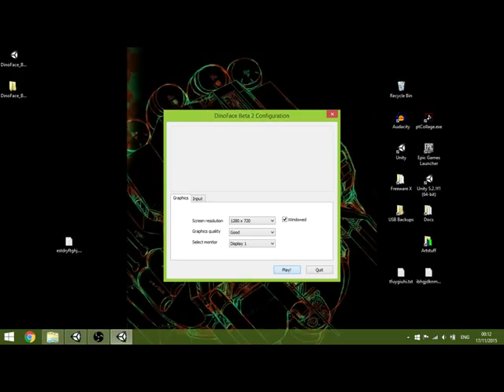Dinoface Beta Gameplay Demo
Just a quick playthrough of the latest demo version of "Dinoface", a horizontal shooter game created in Unity 5 as the first assignment for the BAGD course XB2178 class.

It has three levels, three usable weapons, two enemy types and one giant boss. All music is original, created using Pxtone (Studio Pixel). The graphics are also original and use basic MS Paint + Photoshop CS2. Sound effects are third party.

Boss also still massively glitchy (You can't actually kill him, he just runs out of heads to attack with..). I'd call this version playable, but only just. Not sure if i'll continue development since the project is now officially over, but hey, it's been a learning experience.